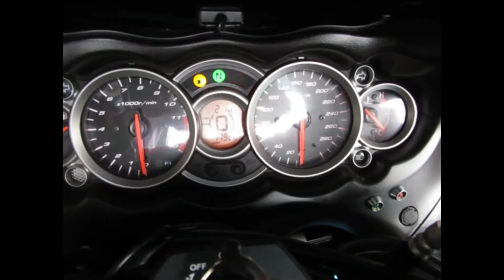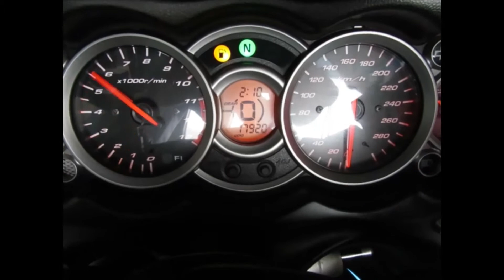■シイナモータース船橋店 スーパースポーツ館■スズキ ＧＳＸ１３００Ｒハヤブサ １３２９０ マルケジーニホイール ヨシムラチタンダブル管 マーベリックバックステップ 逆車 ＥＴＣ搭載